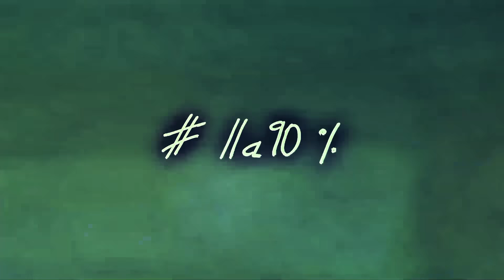DEKO Geschenks Idee 🎁 für Weihnachten NATUR & DIY | Teil 2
Mach deinen Lieben eine Freude mit einer persönlichen Deko aus Naturmaterialien - In Teil 1, den du hier findest habe ich eine alte Schale verwendet - da ich 2 davon besitze, zeige ich dir wie unterschiedlich man diese gestalten kann😉. Für deine persönliche Gestaltung kannst du natürlich auch andere Materialien verwenden - dies soll nur eine Anregung und Inspiration sein.
Also, schau rein und mach dir dein Weihnachtsgeschenk DIY aus Natur 🎋..
Frohe Weihnachten 🎄!

Meine Drohne
Meine Kameras